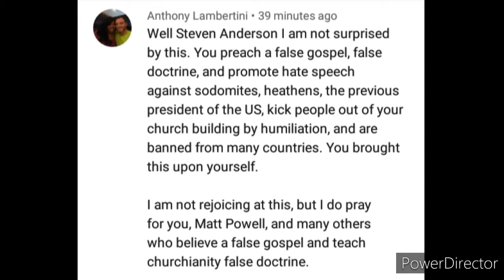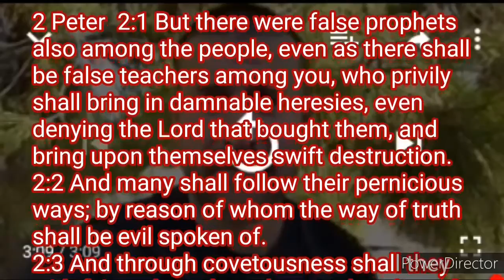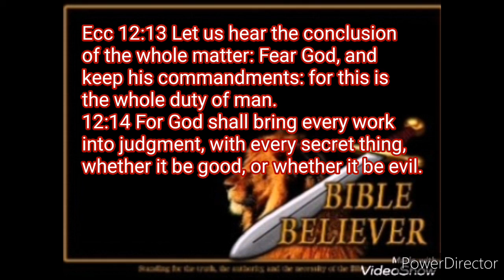PRAY FOR PEOPLE IN CHURCHIANITY THAT THEY WILL BE CONVERTED!